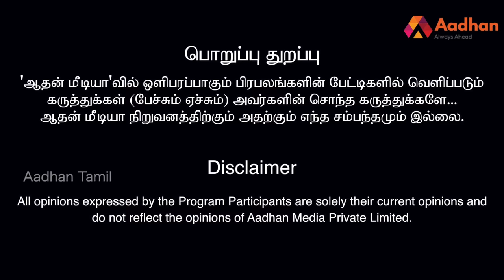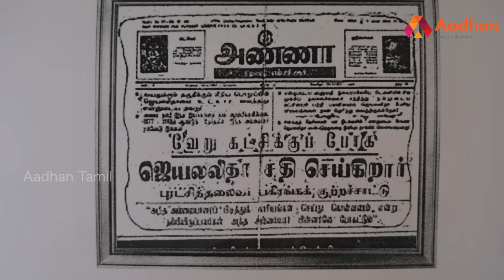யாரும் அறியாத MGR-ன் மறுபக்கம்! |திருச்சி சௌந்தர்ராஜன், EX MLA |தலைவர்களுடன் ஆதன் தமிழ் |AadhanTamil